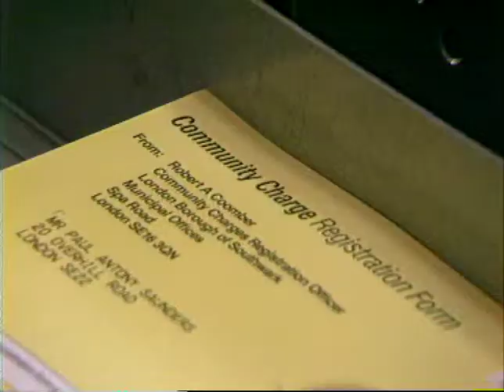TN-91-013-005.m4v | Thames News Archive Footage